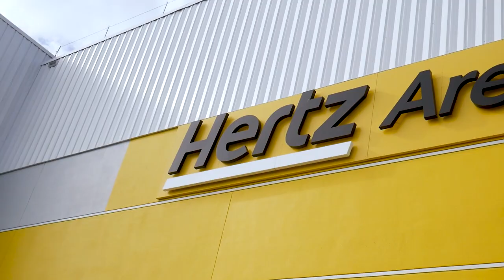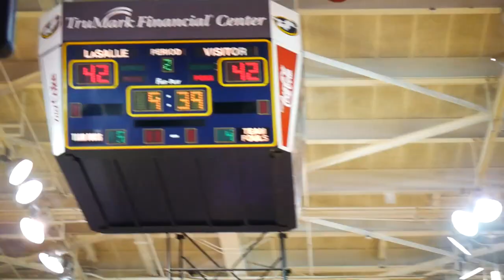Inside Fordham Basketball Episode 1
Take a look inside the Fordham Men's Basketball team, with the first edition of "Inside Fordham Basketball" featuring a profile on Forward Chuba Ohams, a summary of the out-of-conference schedule from Head Coach Kyle Neptune, and a sit-down interview at TAO Uptown with Kyle and Nets radio voice Chris Carrino GABELLI '92.